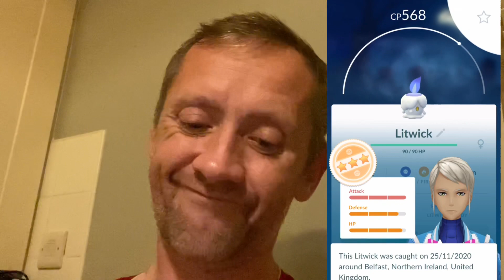Pokémon Go - BATTLE LEAGUE LEVEL 10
3 out of 5 Litwick